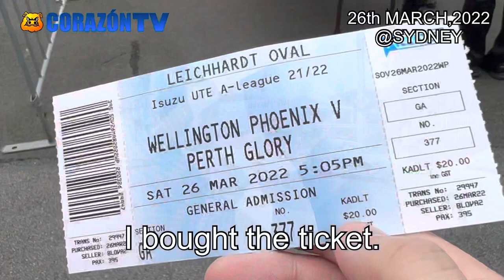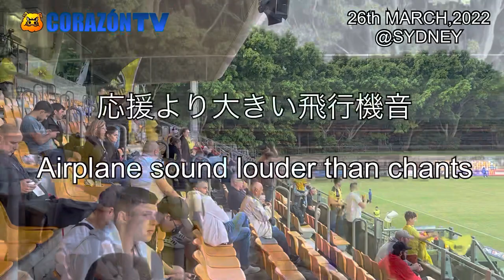オーストラリアAリーグ潜入レポート🇦🇺FooTravelleR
オーストラリア🇦🇺Aリーグ潜入レポート

ワールドカップ出場を決めたオーストラリアvs日本の2日後、滞在を伸ばしてAリーグ(オーストラリアリーグ)を見て来たぞ！　コロナ禍で地元ニュージーランドでプレー出来ないウェリントンと太田宏介が所属するパースの一戦。どちらの本拠地からも遠いシドニーでの試合はどのぐらい盛り上がったのでしょう⁉️ そして、何故、この試合に・・・・⁉️

(2022/3/26 オーストラリア🇦🇺シドニー)

Australia 🇦🇺 A League Report

 Two days after Australia vs Japan decided to participate in the World Cup, I extended my stay and saw the A-League (Australia League)!
A battle between Wellington and Kosuke Ota, who cannot play in their hometown of New Zealand due to Corona's illness.
How exciting was the match in Sydney, far from either home ⁉️
And why in this match ... ⁉️

 (2022/3/26 Australia 🇦🇺 Sydney)

🇦🇺オーストラリア遠征2022🇦🇺

⚽️朝日旅シリーズ⚽️

❤️コラソン❤️